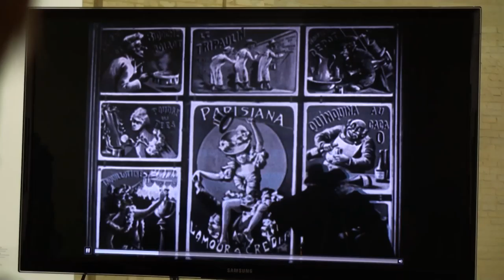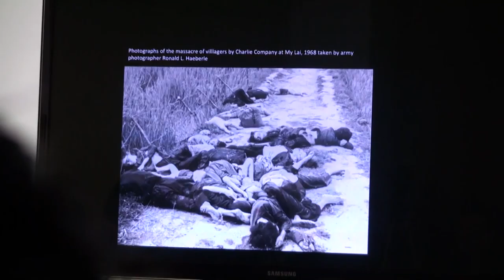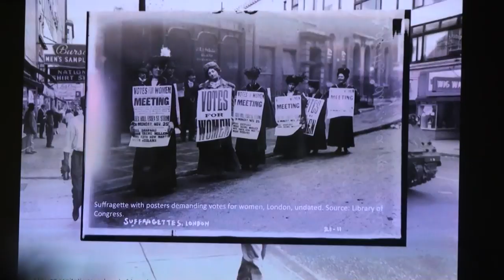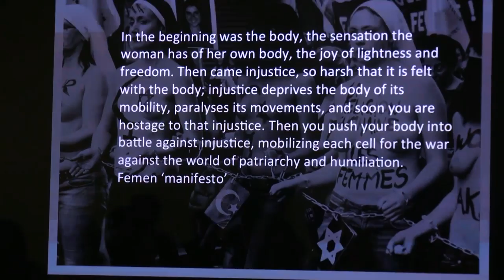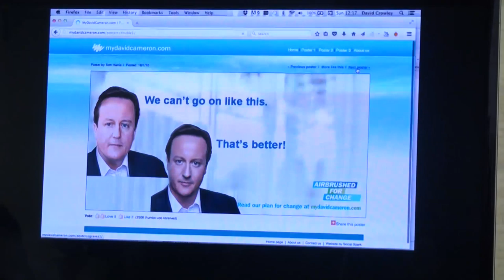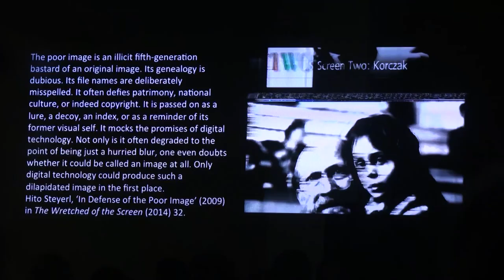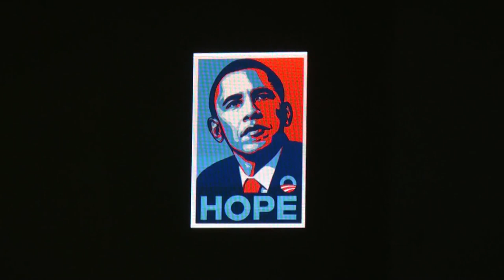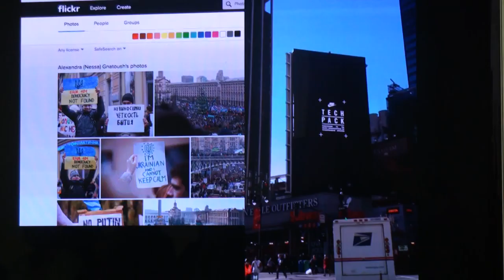Лекція Девіда Кроулі в Мистецькому Арсеналі 19.11.16 / David Crowley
Професор Королівського коледжу мистецтв Лондона Девід Кроулі прочитав у Мистецькому Арсеналі лекцію «Від одного медіуму до іншого: минуле, теперішнє і майбутнє образу» в рамках виставки «Ефемероїди. ХХ століття у плакаті».

David Crowley gave a lecture in Kyiv at Mystetskyi Arsenal art centre on the history of visual image.